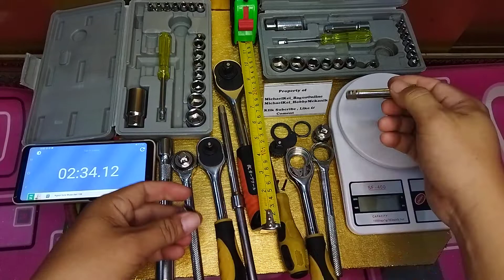review equipment cara mudah buka repair service kunci RACHET SOCKET wrench mobil motor part 3-3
review equipment bengkel dan tukang kunci RACHET SOCKET wrench mobil motor part 3-3 service bongkar dalamnya melihat mekanismenya karena terdapat kunci rachet socket gerigi dalamnya mulai auss karena pemakaian

review equipment cara mudah buka bagian dalam repair service kunci RACHET SOCKET Wrench mobil motor part 3-3